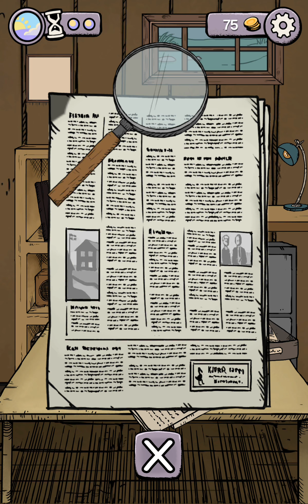All'inizio pensavo l'avessi persa ma poi l'ho ritrovata| my child lebensborn #2